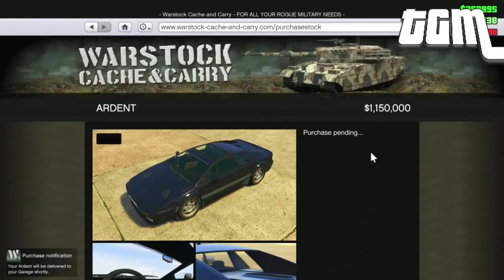DON'T BUY THE NEW GTA VEHICLE IT SUCKS